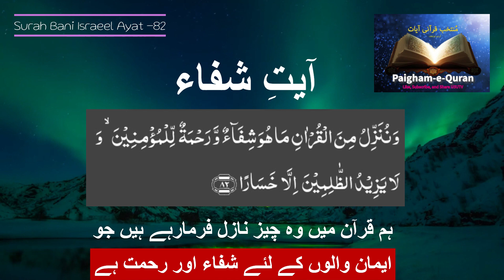Surah Bani Israeel Ayat -82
آیتِ شفاء